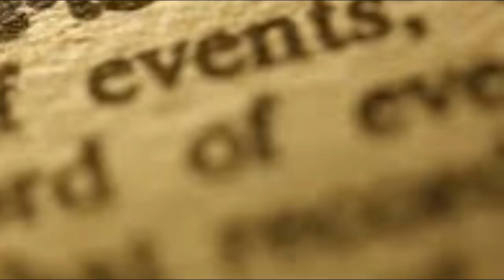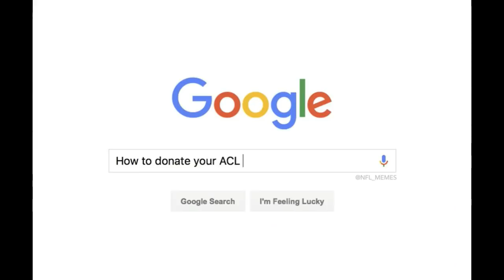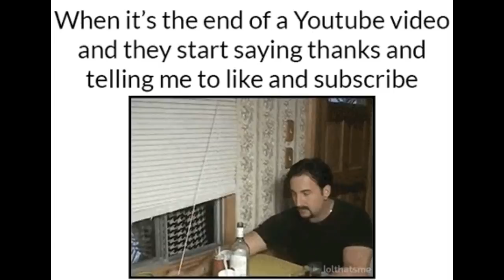Why Do Basketball Coaches Wear Suits? (And the story behind it)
To enter for madden 18 giveaway you must do all of the following steps
Leave comments saying that you have entered

Or you can use the link below for additional entries!

Constructive criticism is always welcomed and greatly appreciated!